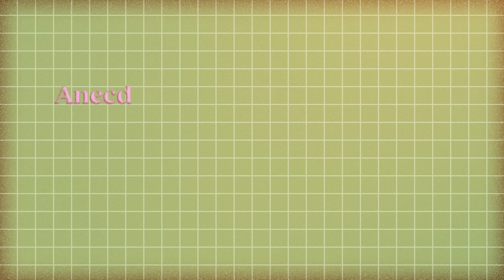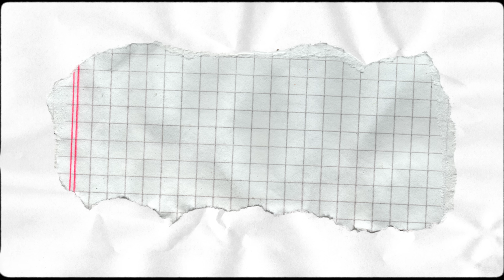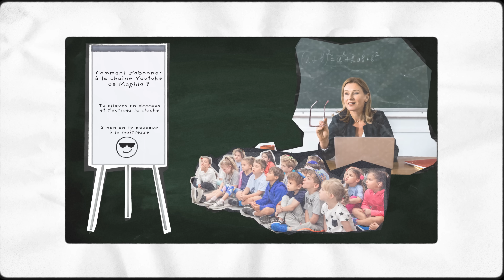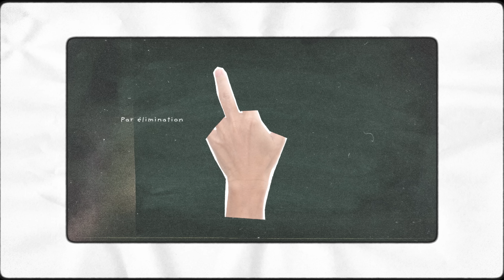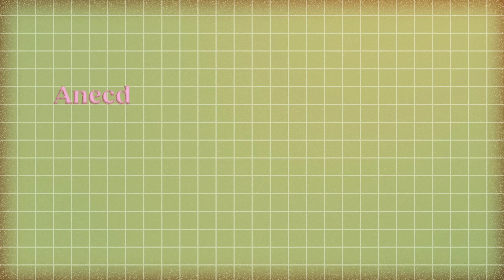JE VOUS AVOUE MES PLUS GROSSES HONTES D'ENFANCE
J'ai pissé dans mes bottes... ça me hante toujours
Montage: Mandrill
Miniature: Hugo